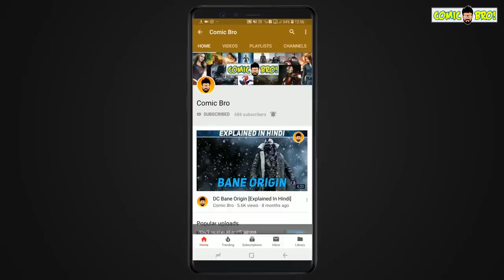SHAZAM! DELETED/ALTERNATE SCENES | [EXPLAINED IN HINDI] | COMIC BRO